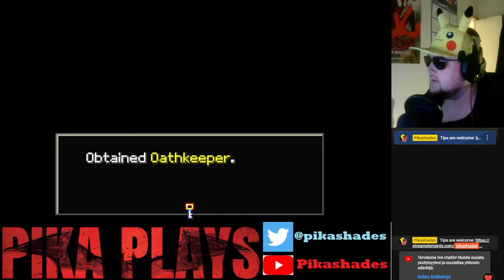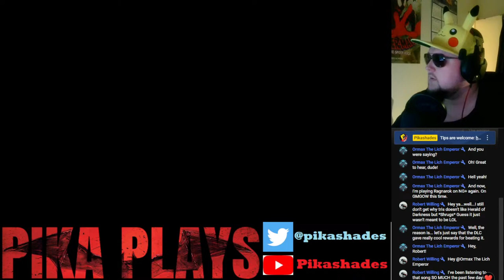Pika Plays Kingdom Hearts: Chain of Memories - Part 6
After A LOT of grinding, I finally found that needed #2 valued map card and can now move forward in the story.